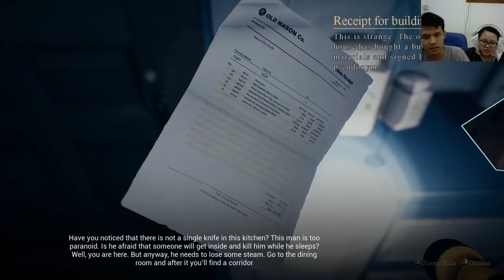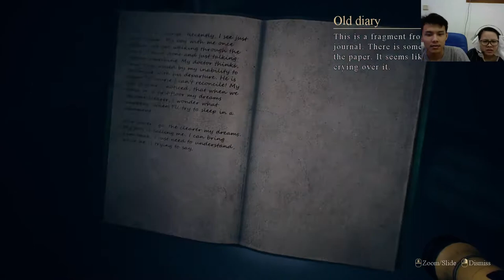LOCK ALL DOORS, LOWER THE VOLUME AND DON'T WATCH IT AT MIDNIGHT!! ( HOUSE ON THE HILL / PART #1 )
This is probably the last video if there is not enough viewer, i'm very very sorry because i didn't uploud video for some reasons... and thanks to all of you for the help. I'm really grateful, i will never forget it. God Bless. :)

( HOUSE ON THE HILL / PART #1 )